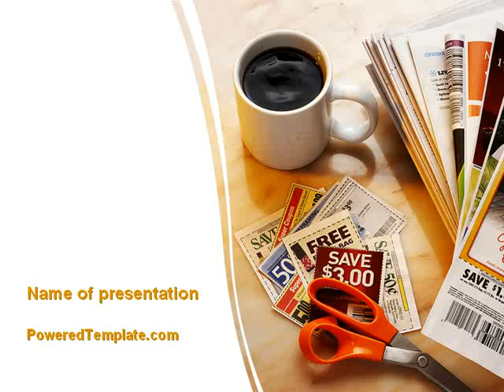Discount Coupons PowerPoint Template by PoweredTemplate.com